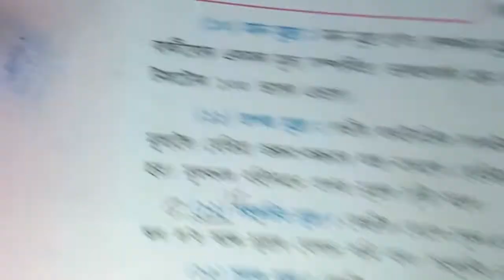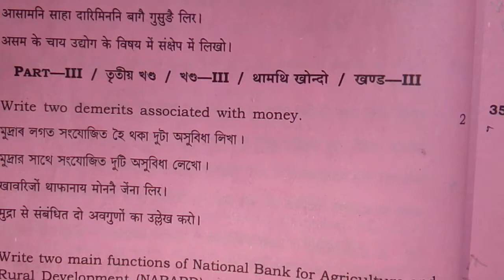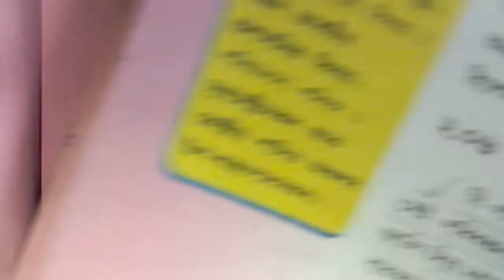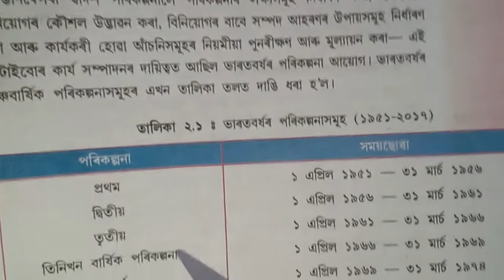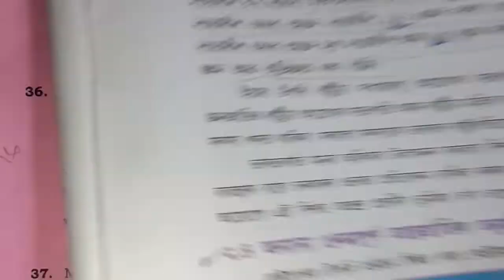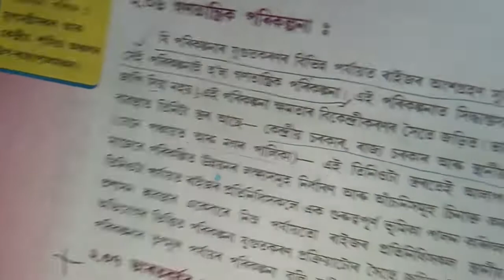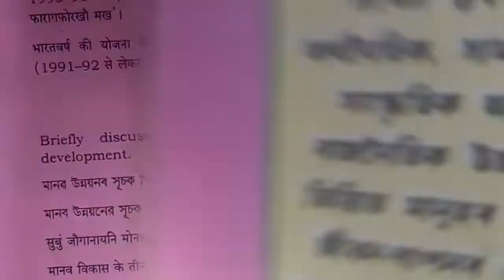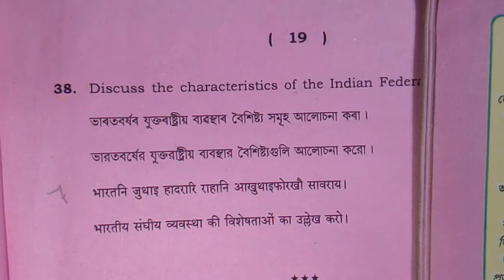COMPARTMENTAL EXAM//QUESTION PAPER WITH ANSWER//SUBJECT - SOCIAL SCIENCE//EDUCATION J A 10 ALL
Channel- Education J A 10 ALL
VIDEO LINK-

SEBA compartmental Exam 2022

SEBA Compartment Exam 2022

NBSE compartmental exam 2022

Hslc compartment exam 2022 application

Compartmental Exam 2022 English Questions Paper | HSLC ...

Assam HSLC Compartment Exam 2022

Assam HSLC Compartmental Exam Routine 2022 - Download Pdf

Hslc compartmental exam social science question paper -

SEBA class 10 questions, answers, syllabus, textbooks in PDF ...

hslc  compartment exam question paper solve social science.

hslc  compartment exam question paper solve English2015

 hslc  compartment exam question paper solve Assamese 2017

 hslc  compartment exam question paper solve general science 2017

hslc  compartment exam question paper solve geography 2016

hslc  compartment exam question paper solve MATHEMATICS 2017

SEBA HSLC Previous Year Question Papers social science 2019

SEBA HSLC Previous Year Question Papers social science 2017

SEBA HSLC Previous Year Question Papers English 2019

SEBA HSLC Previous Year Question Papers Assamese 2018

SEBA HSLC Previous Year Question Papers geography  2017

SEBA HSLC Previous Year Question Papers general science 2016

HSLC 2017 Assamese question paper Solved

SEBA Question Paper for Social Science: Assam HSLC 2016

SEBA HSLC 2015 Special examination|Social Science question paper solve.

hslc  compartment exam question paper solve English2022.

 hslc  compartment exam question paper solve Assamese 2021

 hslc  compartment exam question paper solve general science 2022

hslc  compartment exam question paper solve geography 2019.

hslc  compartment exam question paper solve MATHEMATICS 2022

SEBA HSLC Previous Year Question Papers social science 2022

SEBA HSLC Previous Year Question Papers social science 2021

SEBA HSLC Previous Year Question Papers English 2022

SEBA HSLC Previous Year Question Papers Assamese 2022

SEBA HSLC Previous Year Question Papers geography  2022

SEBA HSLC Previous Year Question Papers general science 2022

HSLC 2020 Assamese question paper Solved

SEBA Question Paper for Social Science: Assam HSLC 2019

SEBA HSLC 2021 Special examination|Social Science question paper solve.

HASTAG MY VIDEO. .

SEBA 10th Question Paper 2022

Every Hindi, English, Assamese, Bengali, Bodo, Manipuri, Garo, Nepali medium student can download the study material with SEBA Question Paper 2022 along with suggestions for theory, Internal Assessment, Practicals,  Objectives, Knowledge, Understanding, Application, Skil, Comprehension, Expression to MIL and NIC subjects conducted by SEBA Board.
Assam HSLC Compartmental Exam Form 2022 for Assam SEBA 10th Supplementary Exam Form 2022 announced for Online Application, (আসাম HSLC স্বতন্ত্র-বিভাগীয় পরীক্ষার ফরম 2022) Failed Students of SEBA HSLC/AHM March final exams Can apply SEBA Compartmental & Advanced Supplementary Exam 2022

WELCOME.